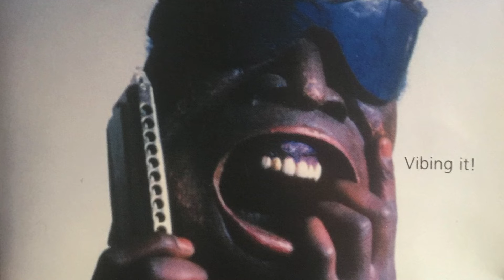Errol Linton: Live My Life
Errol Linton: vocals, harmonica
Adam Blake & Richard Rhoden: guitars
Jean-Pierre Lampe: double bass
Tyrone Balkesson: percussion
Phil Myers: drums
Recorded at Survival Studio, 1997
From the album, "Vibing It!"